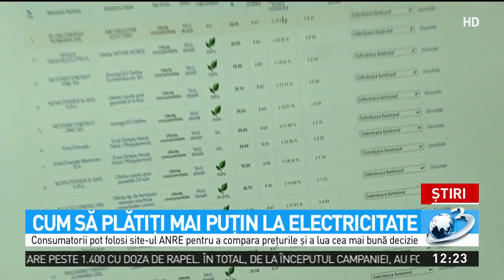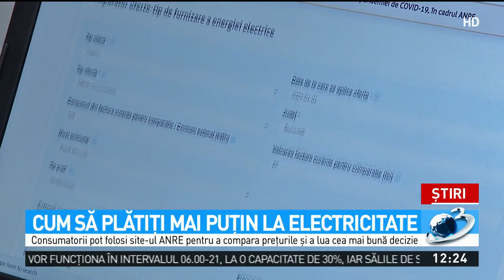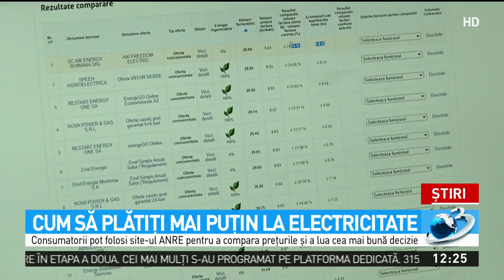Cum să plătiţi mai puţin la electricitate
Furnizorii de energie electrică au promis discounturi la factură în perioada de tranziţie, până când clienţii se hotărăsc se încheie contractele noi.